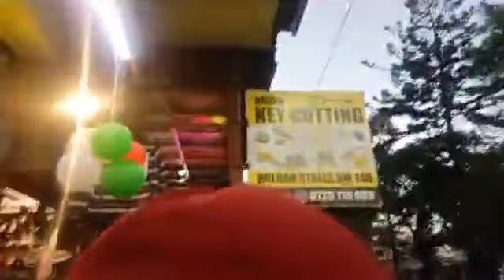SEE WHAT KIAMBU PEOPLE DID TO THEIR GOVERNOR WAMATANGI WHILE WALKING AT NIGHT LIKE PRESIDENT RUTO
Balindiway Media is the leading news Channel in Kenya just like   @Daily News   @Mutembei TV   @Citizen TV Kenya   @KTN News Kenya   @NTV Kenya   @AJAABU TV   @Kenya Digital News   @Kenya News Alerts TV